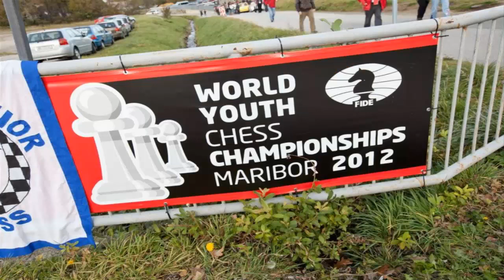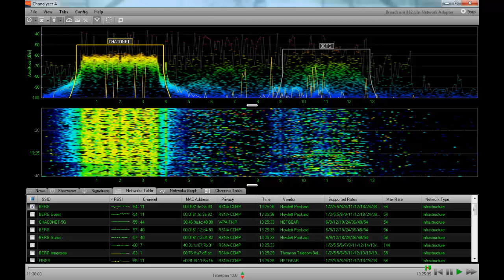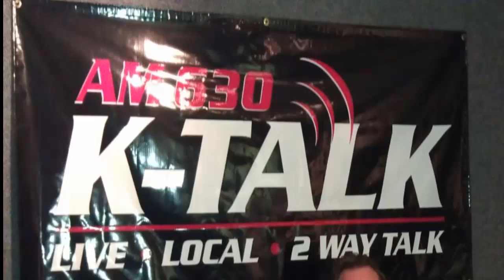World Champion Kayden Troff - Red Meat Radio Part I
K-Talk AM 630 Red Meat Radio Interview of World Champion Kayden Troff by Senators Howard Stephenson and Todd Weiler with pictures of the 2012 WYCC and Garry Kasparov, etc.